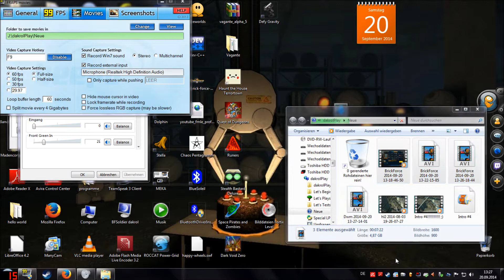•Ohne Interface!• BrickChallenge #5 [Brick-Force] -Let's Play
*Entfgeklick*

Die Kommentarfunktion ist wirklich tohl, also schreibt Challenges rein, wenn euch welche einfallen!

Brick-Force Challenges!
Brick-Force ist ein eckiger Free2Play Sandbox-Massively-Multiplayer-Online First-Person Shooter (MMOFPS), in dem man selbst Maps erstellen und auf diesen Spielen kann. Daher ist es wohl der MMOFPS mit den meisten Maps!

•Jeden Samstag eine neue Challenge!